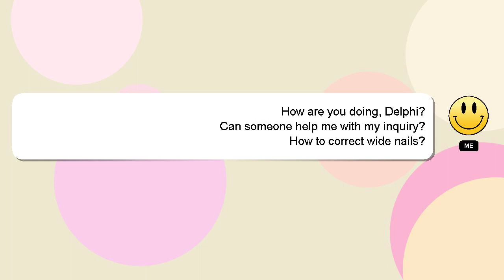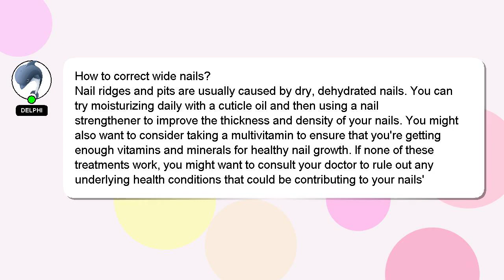How to correct wide nails?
A quick introduction about me, Hello there, my name is Delphi. Allow me to support you in answering your questions. - How to correct wide nails?

A 'heart' from me is a way of showing appreciation for your answer.

*2 What we are experimenting :*